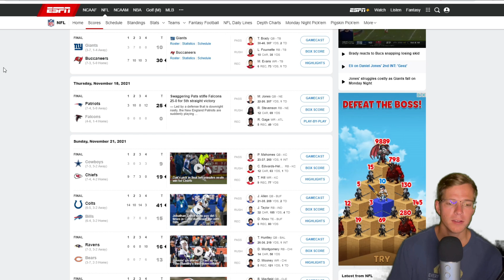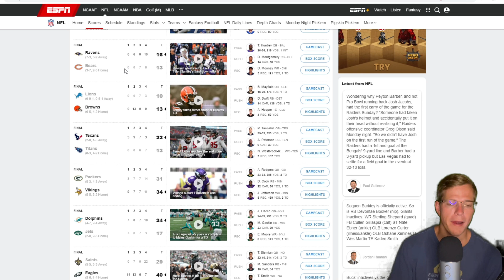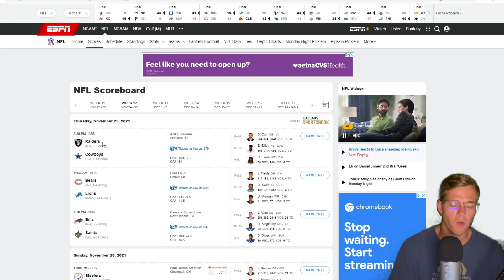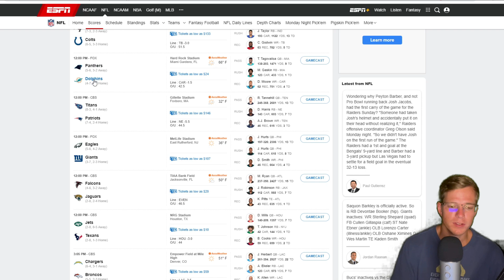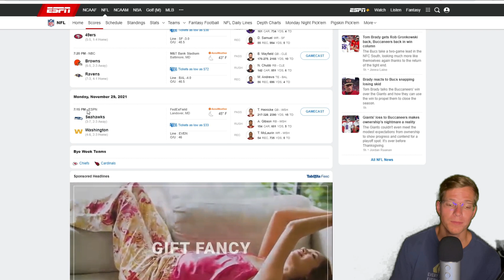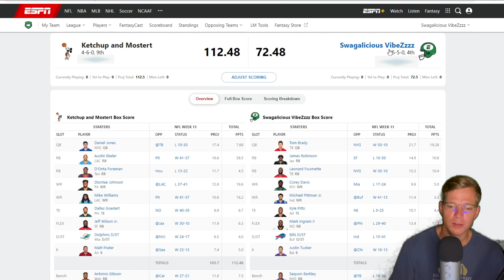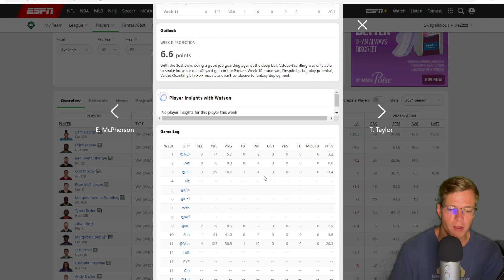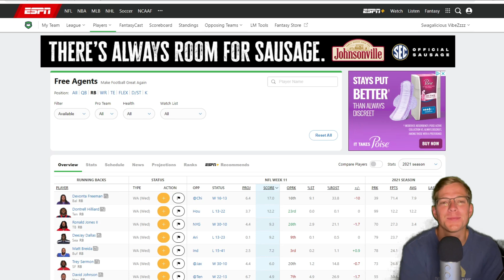ASMR: Fantasy Football | Week 11 Recap & Outlook! - Gum Chewing & Whispering